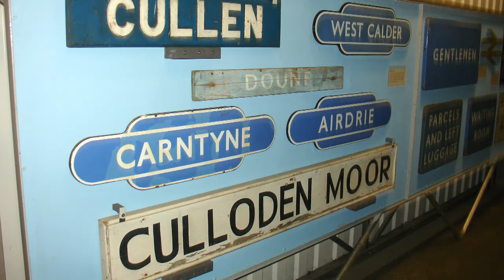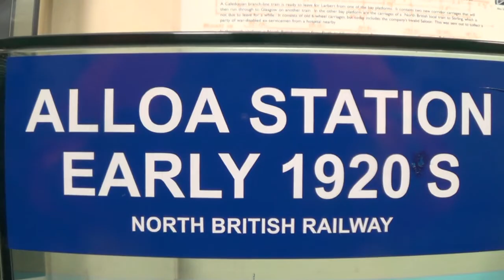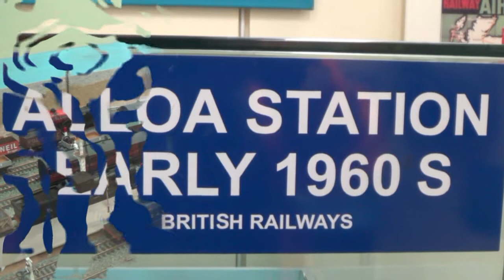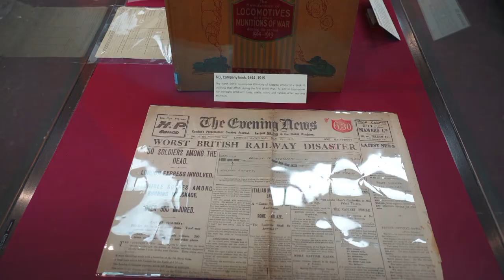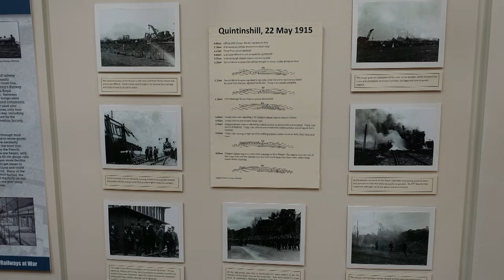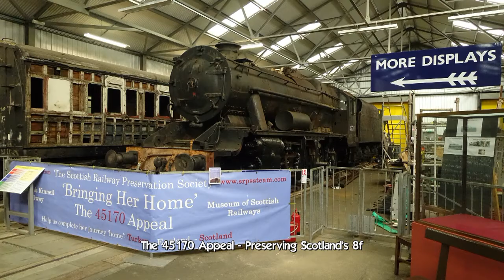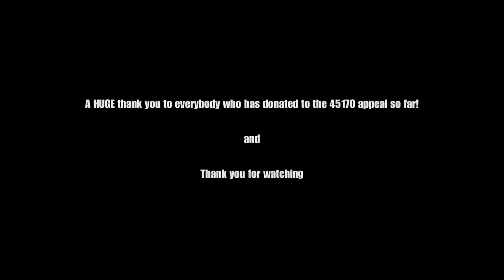8f Stanier cleaner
This was a visit to The Bo’ness & Kinneil Railway and Museum of Scottish Railways, and a chance to see the progress of locomotive No. 45170's  cosmetic overhaul. The Locomotive was purchased by the Scottish Railway Preservation Society (SRPS), operators of The Bo’ness & Kinneil Railway and Museum of Scottish Railways, who will look after her and aim to restore her to full working order so visitors to the heritage railway can enjoy a nostalgic steam journey behind this engine one day and until then view her in the museum.

LMS Stanier locomotive 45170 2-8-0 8F freight locomotive designed for the London Midland and Scottish railway to haul heavy freight. At the outbreak of WWW II the class was chosen to be the UK's standard freight design. 45170 was exported to Turkey and was in regular use on Turkish State Railways until the 1980s.

Technical detail specifications of locomotive 45170: Boiler pressure of 45170: 225 lbf/sq.in., Weight of 45170: loco 72.1 tons, tender 53.7  tons, Wheel diameter of 45170: 3' 3½'', 4' 8½", Valve gear of 45170: Walschaerts piston valves, Cylinders (diameter x stroke) of 45170: 18½" x 28" (O), Tractive effort of 45170: 32440 lbf., BR Power classification of 45170: Class 8F.